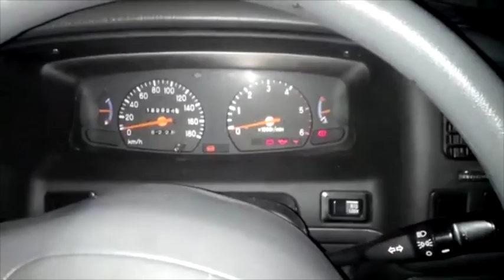How real men fix their car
In this video I demonstrate how you can fix your car yourself and never pay for a service again!